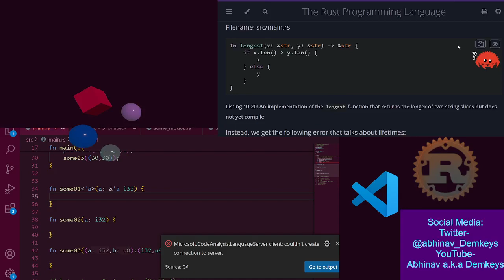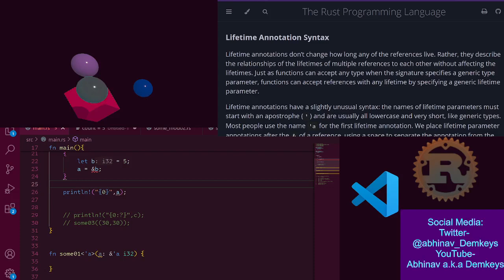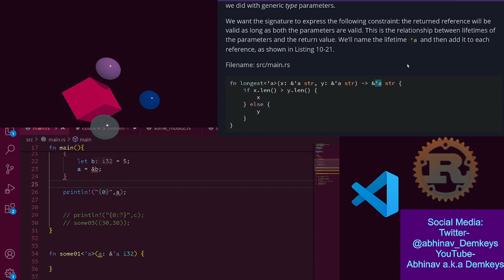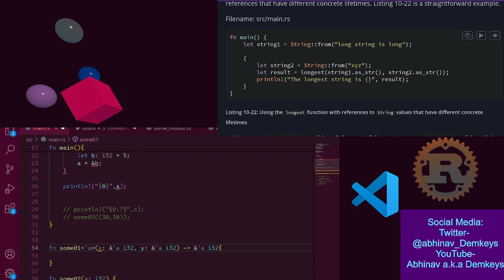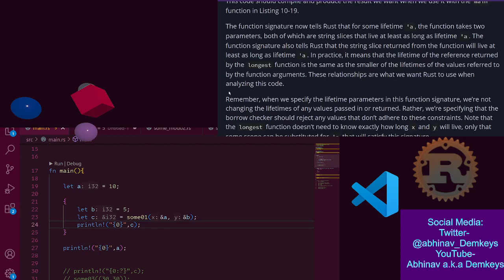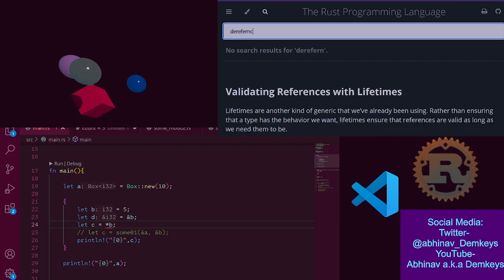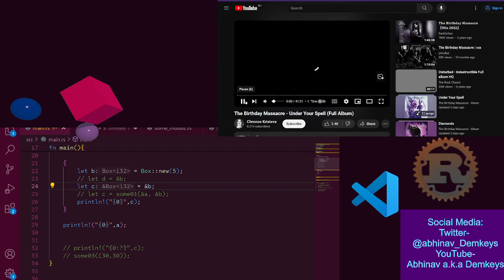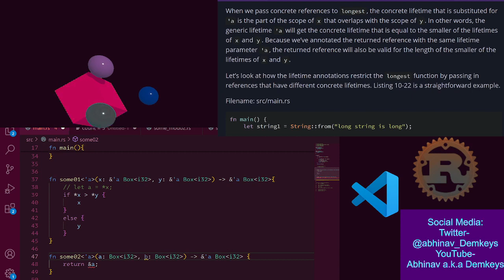More Rusty things! | Study With Me 🏳️‍🌈 | 18042024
Twitch VOD archive from 18/04/2024.
In this stream we did some reading up on Lifetimes Annotations in Rust. I still need to explore this concept more to be able to wrap my head around it. Had to end a bit early unfortunately so it was a bit of a short stream today.